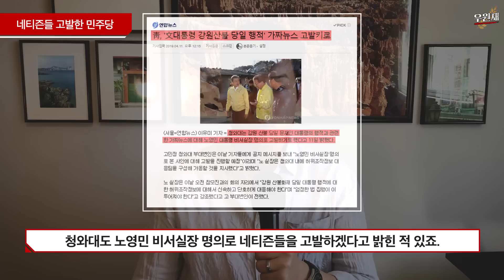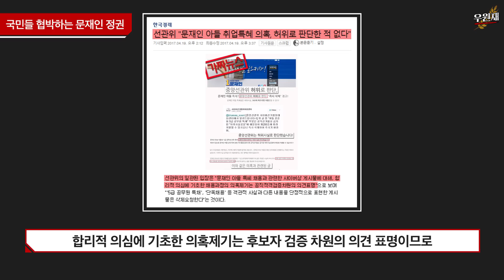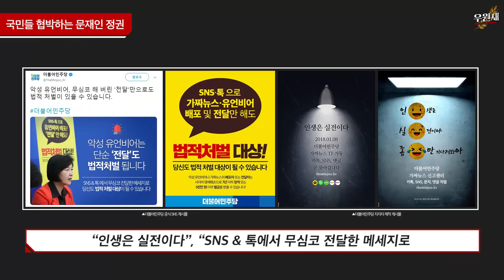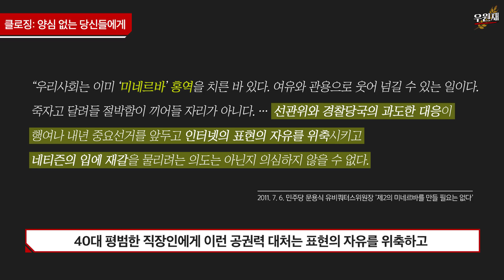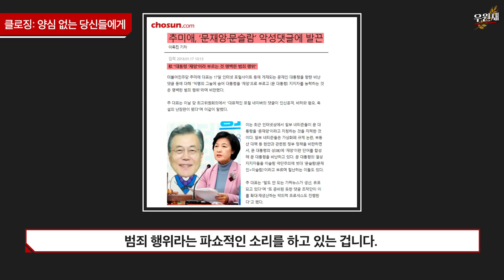어디 나도 한 번 고소해봐라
[우원재] 표현의 자유를 외치던 그들이 벌이고 있는 일